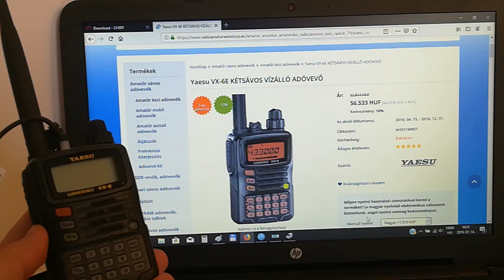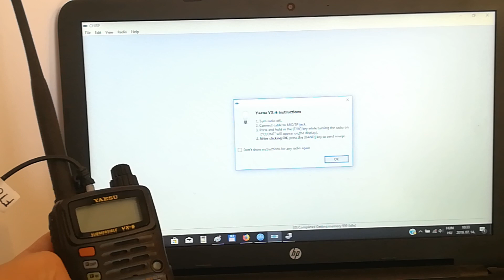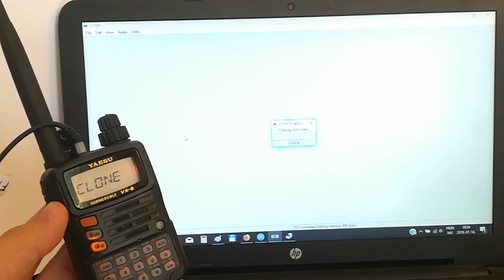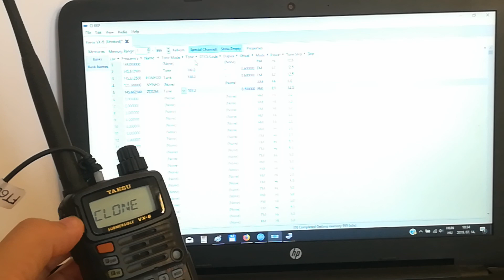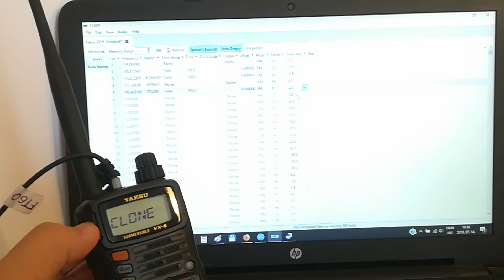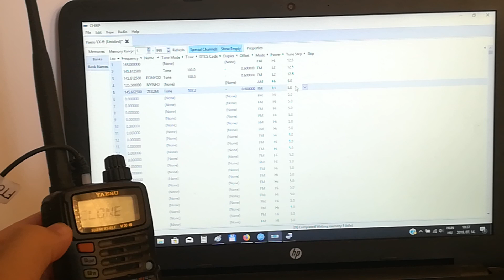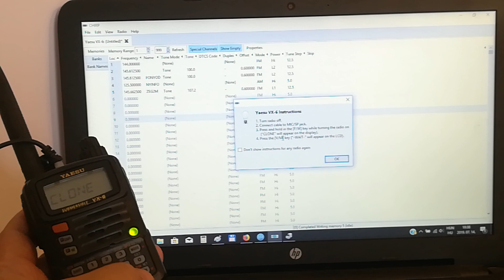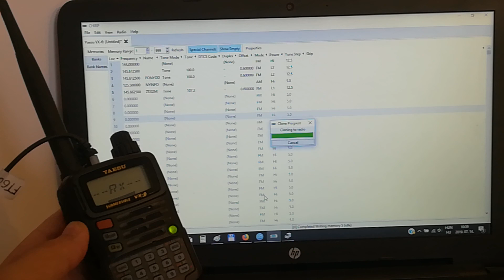Yaesu vx6 Memoria programozás pc ről Chirp el.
Külön nincs  a Yaesu vx6 hoz Memória kezelő program.
Viszont az ingyenes Chirp programmal ez a rádió is programozható
Van lehetőség a fejlesztők támogatására is ! Segítsétek őket :)